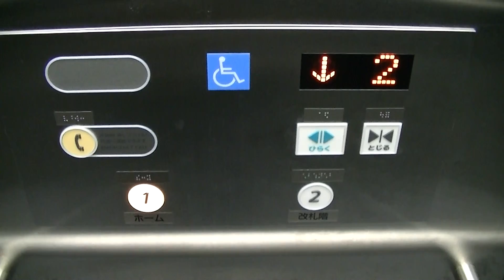【2015年度版】JR鹿児島線 教育大前駅2番線ホームのエレベーター（日立製）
－－説明－－－－－－－－－－－－－－－－－－－－－－－－
※この動画は2015年度版です。
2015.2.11撮影。鹿児島線「教育大前駅」のエレベーターです。
2013年9月にバリアフリー化された際に後付けで設置されました。二方向ドアのため、主操作盤はコーナーフィット型が採用されています。
－－諸元－－－－－－－－－－－－－－－－－－－－－－－－
メーカー：日立
機種：URBANACE(アーバンエース)
用法：乗用
定員：13名
積載：850kg
駆動方式：MRL
扉：2S
設置数：2
停止階：1,2
アナウンス：○

－－他の場所－－
1番線→
－－住所－－
福岡県宗像市赤間6丁目3-1

Hitachi Traction Elevator at Kyoikudai-mae Station(JA15),Munakata City,Fukuoka Pref.